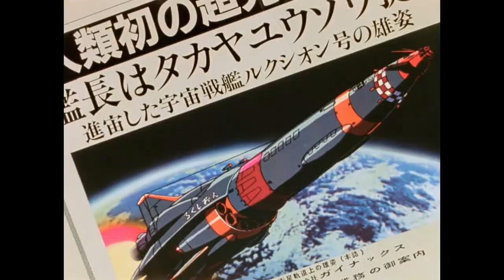「AMV」Saving the World - Gunbuster AMV - Retro Style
This is a retro style AMV I originally created while at AWA 2016 waiting for my live editing panel.

Anime: Giant Robo
What Are You Going to Do When You Are Not Saving the World?